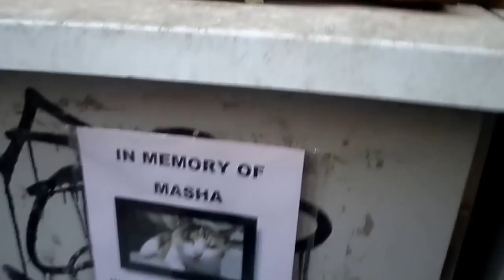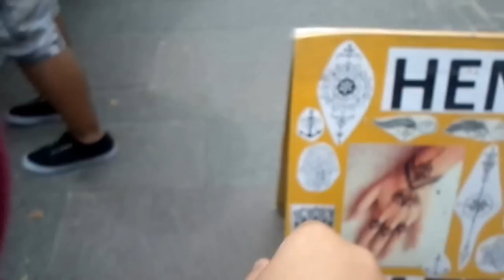VOGLIAMO DIVENTARE NERE!!! Ce la faremo?!? Vlog MALTA con sorellina ☀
Come promesso ecco il VLOG della mini vacanza a Malta con la mia sorellina! :) C'era anche mia mamma e amici di famiglia ma non si volevano far riprendere...!!! Spero vi piaccia!! Seguitemi anche sugli

Volete sapere come faccio i Capelli mossi senza calore? Qui trovate tutti i miei video tutorial capelli